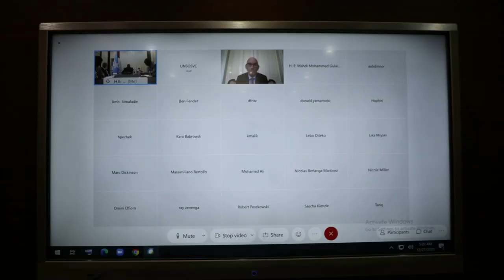DEG DEG Rooble oo dhiig isku yeelay xilka Qaadistiisa & Jabkii farmaajo Digniinta rooble boobka Hant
DEG DEG Rooble oo dhiig isku yeelay xilka Qaadistiisa & Jabkii farmaajo Digniinta rooble boobka Hantida qaranka ,xog xasaasi ah rooble oo seefta galka kala baxay